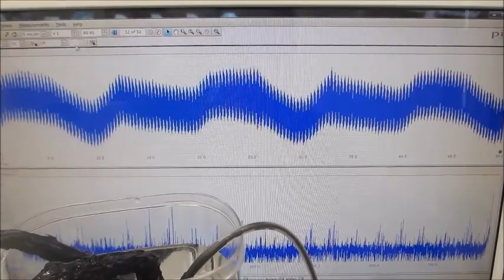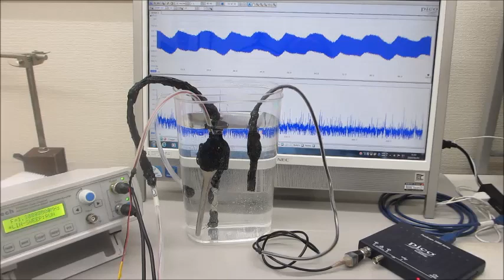－－オリジナル超音波システム－－（超音波の非線形現象をコントロールする技術）